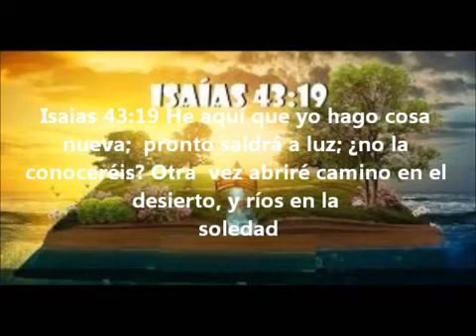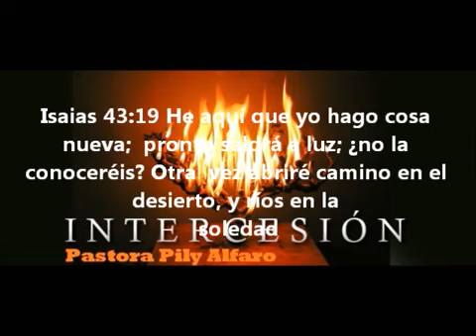Oracion: Orando al Redentor | Israel Casa Integral